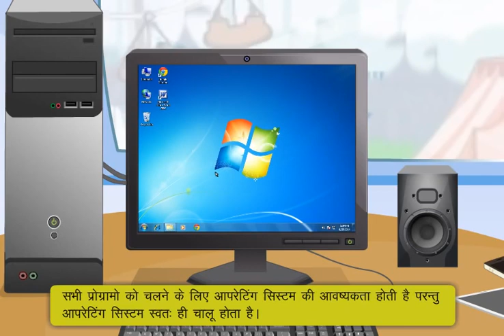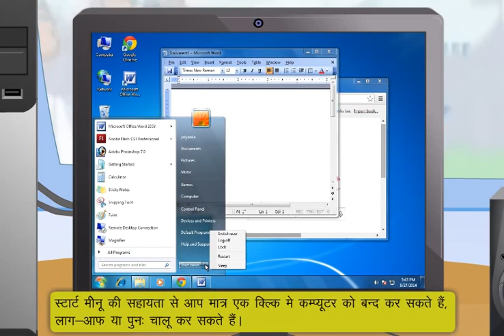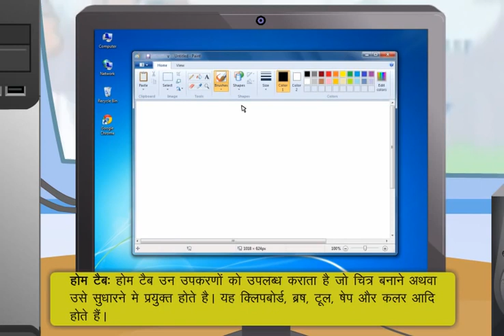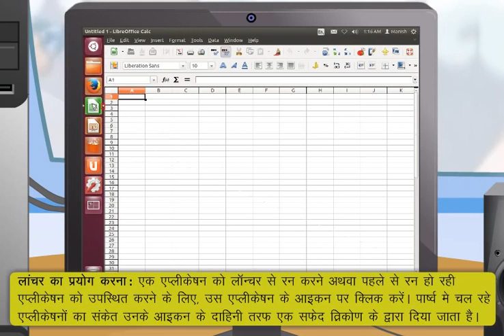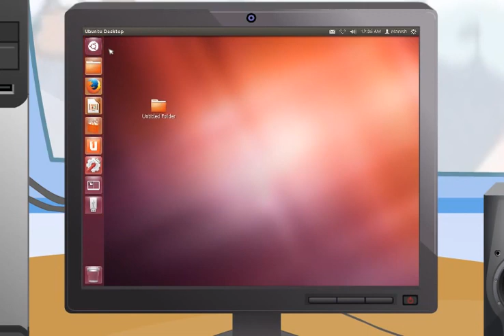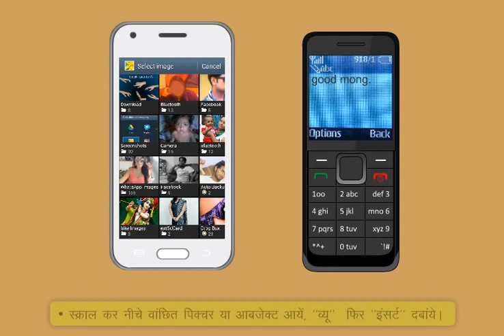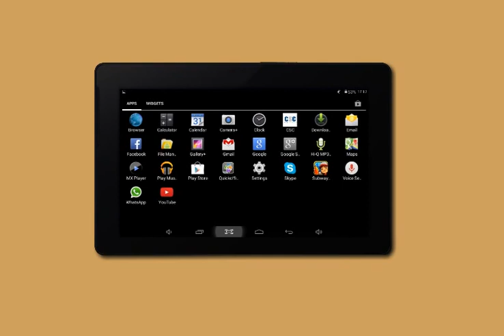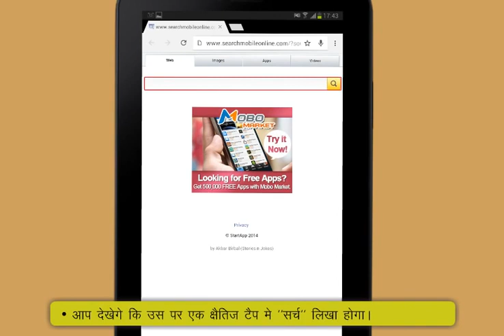Operating digital devices(Hindi)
DIGITAL DEVICES
A digital device processes electronic signals that represent either a one (“on”) or a zero (“off”). The on state is represented by the presence of an electronic signal; the off state is represented by the absence of an electronic signal. Each one or zero is referred to as a bit (a contraction of binary digit); a group of eight bits is a byte. The first personal computers could process 8 bits of data at once; modern PCs can now process 64 bits of data at a time, which is where the term 64-bit processor comes from.
As the capacities of digital devices grew, new terms were developed to identify the capacities of processors, memory, and disk storage space. Prefixes were applied to the word byte to represent different orders of magnitude. Since these are digital specifications, the prefixes were originally meant to represent multiples of 1024 (which is 210), but have more recently been rounded to mean multiples of 1000.